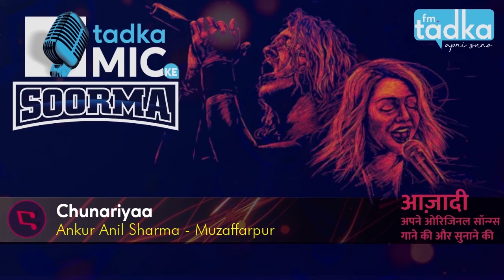Chunariyaa | Ankur Anil Sharma & Preyas Tamhane | Muzaffarpur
Chunariyaa
SInger :Ankur Anil Sharma
Composer : Ankur & Preyas Tamhane
Lyrics : Preyas Tamhane

Like this song to support this Muzaffarpur Talent and make this entry win